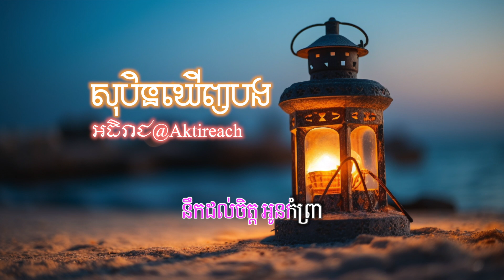Soben kerng bong (karaoke) - សុបិនឃើញបង ភ្លេងសុទ្វ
Credit: រស់ សេរីសុទ្ធា